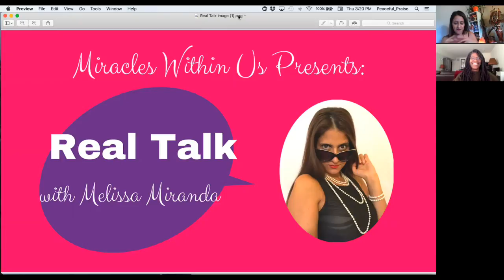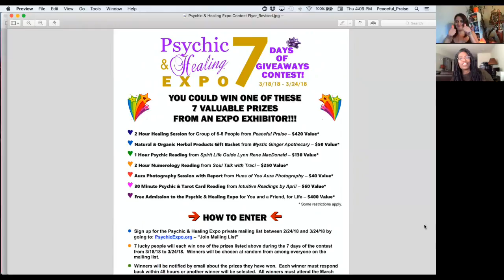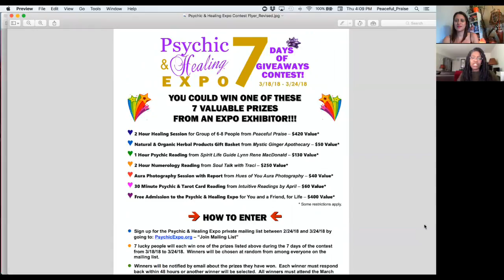Real Talk with Melissa Miranda: Practicing Self-Love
Welcome to Miracles Within Us YouTube Channel!

Hola, my name is Melissa Miranda, and I'll be your host for this channel. If you are wanting to learn about angels, communicating with them and developing your intuition, you have come to the right place.

Be the first to know what's happening by also joining the FREE Miracles Community Newsletter list
& receive a FREE Angelic Healing MP3 Meditation download

(available on MP3 or video or phone/Skype reading- your choice)
30-minute private readings (any topic - 2-3 questions);

Melissa